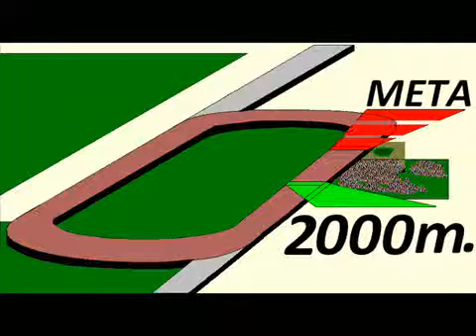SABANA GRANDE – CLÁSICO ESTADOS UNIDOS DE AMÉRICA 2015 – 2000 m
SABANA GRANDE es hija de OFFLEE WILD (LURE) en SOY COMO SOY (RINGARO)